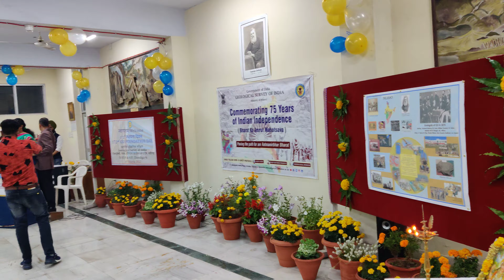GSI Founders Day Festivities, Chandigarh